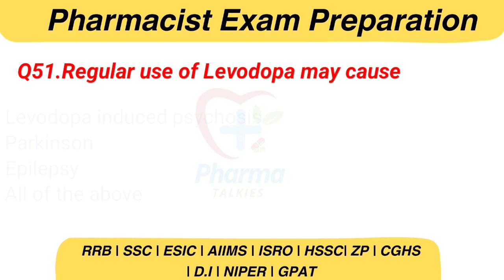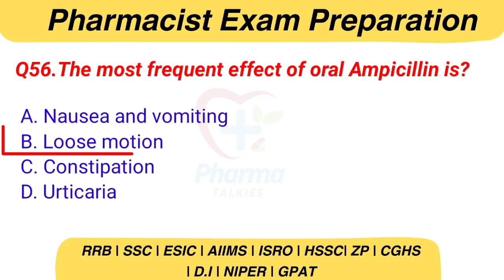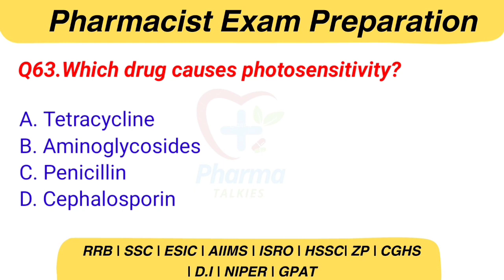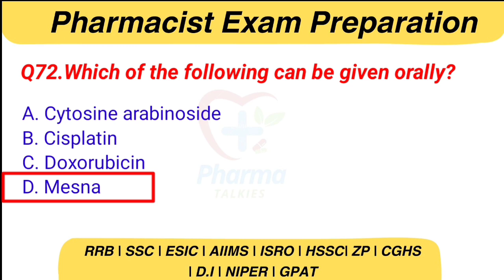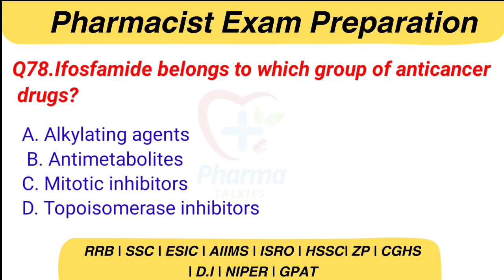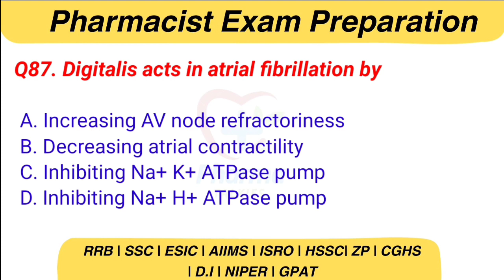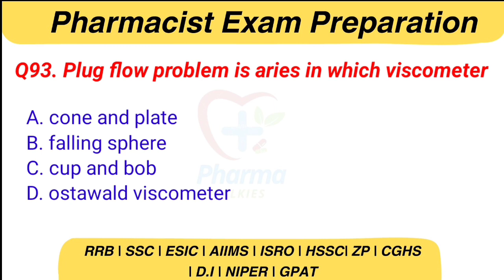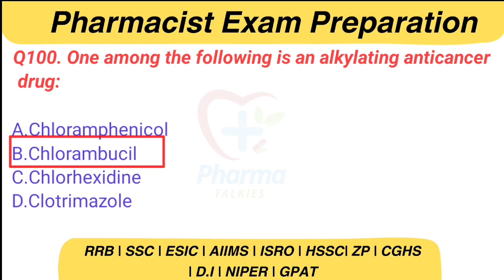ZP Pharmacist Exam Preparation| Zp Exam Test Paper| Pharmacist Exam Preparation#mcq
alims pharmacist exam preparation
zp pharmacist exam preparation
zp pharmacist exam question paper
hssc pharmacist exam preparation
osssc pharmacist exam
preparation
zp pharmacist previous year question paper
alims pharmacist previous year
question paper
zp pharmacist exam syllabus 2023
mp pharmacist exam preparation
alims pharmacist question paper
tn mrb pharmacist exam preparation
zp pharmacist syllabus
zp pharmacist
pharmacist exam preparation
zp pharmacist exam question paper ibps
ibps pattern pharmacist question paper
ibps zp pharmacist exam preparation
zp pharmacist
esic pharmacist exam paper
aiims pharmacist exam preparation
zp pharmacist exam question paper ibps pattern
ibps pharmacist previous year question paper
ibps zp pharmacist question paper
pharma mcq
pharmacist mcq
pharmacist
pharmacist exam preparation
government pharmacist exam mcq
pharmacist exam mcq
mcq pharmacist exam
pharmacology mcq
himachal pradesh pharmacist exam preparation
government pharmacist exam
mcq pharma
sepoy pharmacist exam preparation
mcq pharmacist
esic pharmacist mcq
esic pharmacist exam mcq
rrb pharmacist exam mcq
important pharmacist mcq
hospital and clinical pharmacist mcq
zp pharmacist exam previous year question
zp pharmacist previous year paper